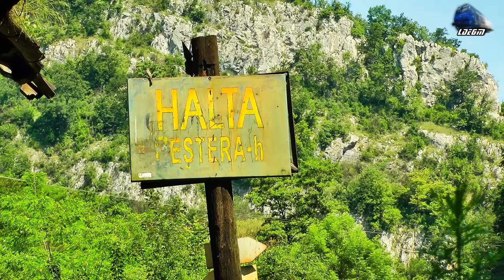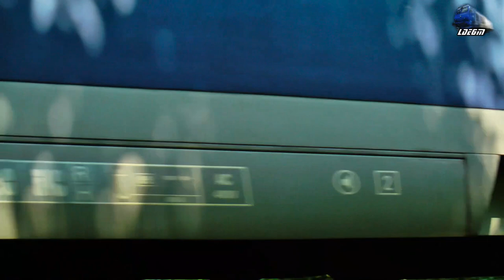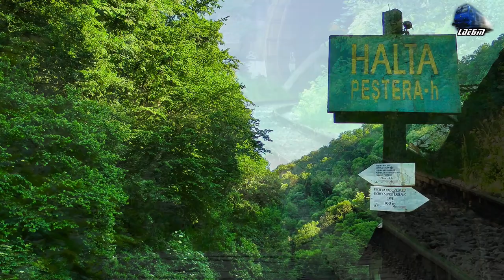Trafic Feroviar/Rail Traffic/Bahnverkehr in Apuseni Mountains [Spring Edition] - 06 June 2014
1:IR364-1"Ady Endre" - Cluj Napoca - Budapest Keleti - GM 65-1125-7 Teodora & LDH 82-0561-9
2:R15203 - Cluj Napoca - Oradea - TFC - VT614
3:R3073 - Cluj Napoca - Oradea - Desiro
4:IR1834"Foamea" - Timisoara Nord - Iasi - GM 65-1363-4
5:IR366-1"Harghita" - Brasov - Budapest Keleti - LDH 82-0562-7
6:R15204 - Oradea - Cluj Napoca - TFC - VT614
7:IR367-2"Hargita" - Budapest Keleti - Brasov - LDH 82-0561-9
8:IR12401-2 - Budapest Keleti - Bixadu Oltului - 060-DA/ST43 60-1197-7 - Jimmy 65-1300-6 Regina Bihorului - Traxx 480 005 Mathias
9:IR12451-2 - Budapest Keleti - Siculeni - Jimmy 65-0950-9 Isabella - Traxx 480 004 Gabor Aron
10:IR1533 - Cluj Napoca - Oradea - Desiro
8:IR363-2"Biharia" - Budapest Keleti - Cluj Napoca - LDH 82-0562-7
9:R15206 - Oradea - Cluj Napoca - TFC - DH2
10:R15205 - Cluj Napoca - Oradea - TFC - VT614
11:R3076 - Oradea - Bratca - Jimmy 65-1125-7 Teodora
12:R3645 - Bratca - Oradea - Desiro
13IR1833"Foamea" - Iasi - Timisoara Nord - GM 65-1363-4
14:IR1534 - Oradea - Cluj Napoca - Desiro

[Spring Edition]

06 June 2014